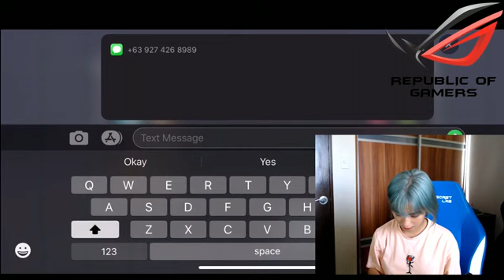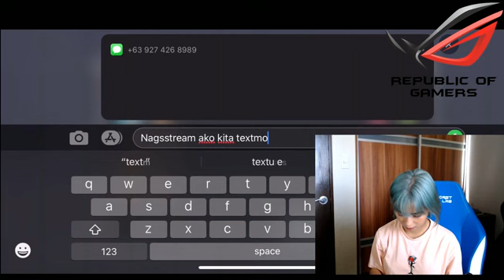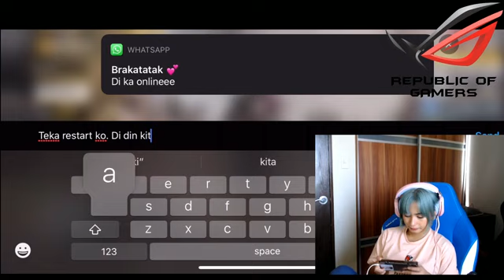Aeriel Garcia Plays | COD:M | Call Of Duty Mobile | 2